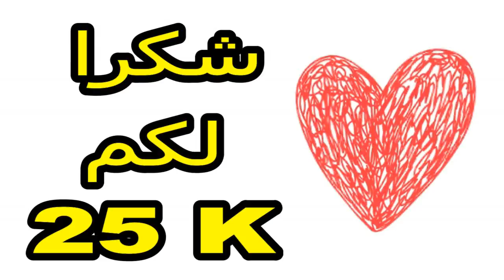جديد كيفاش تعرف المنحة الجامعية واش خارجة ليك ؟ منحتي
جديد كيفاش تعرف المنحة الجامعية واش خارجة ليك ؟ منحتي فيديو جديد عن المنحة الجامعية 2017/2018 سنتطرق فيه للطريقة الصحيحة لمعرفة قبولك للاستفادة في المنحة الجامعية منحتي كذلك سنتطرق ل نتائج المنحة ولوائح المقبولين للاستفادة من المنحة الجامعية جميع المدن